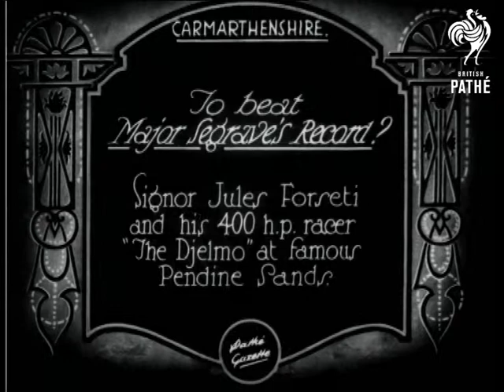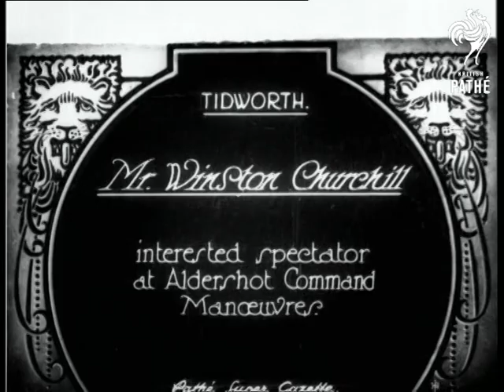To Beat Major Segrave's Record (1927)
Item title reads: "To Beat Major Segrave's Record? Signor Jules Foresti and his 400 h.p. racer "The Djelmo" at famous Pendine Sands."

Pendine Sands, Wales

M/S racing car in garage doorway.  Workers push car from garage. One pushes tyre in hand over hard manner.  The car is rolled down the slipway onto the sand, as the crowd watches on both sides.  C/U of Signor Foresti smoking a cigarette and seated in the car's cockpit, amid the crowd.
 FILM ID:696.31